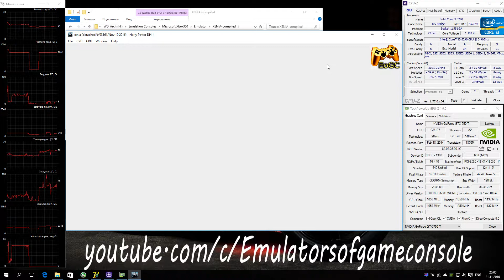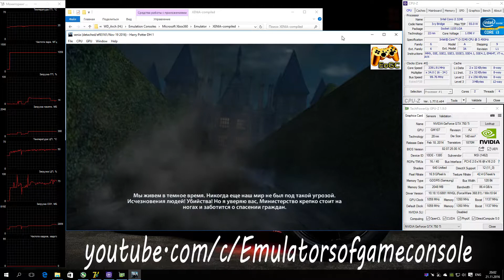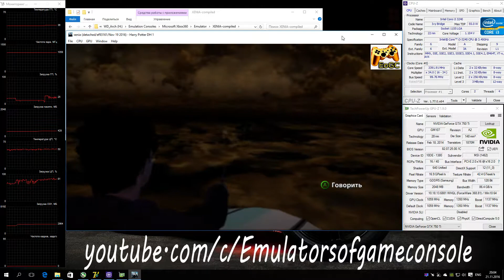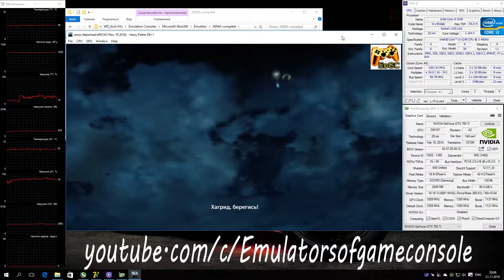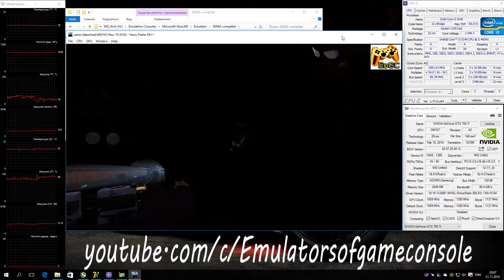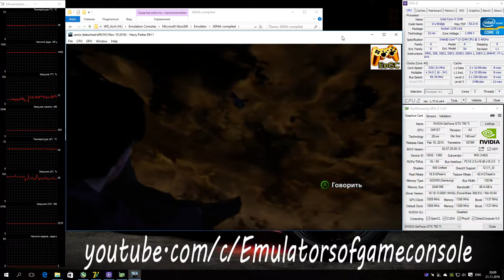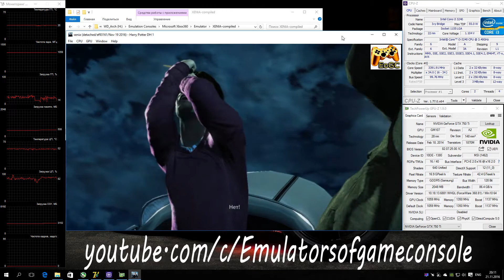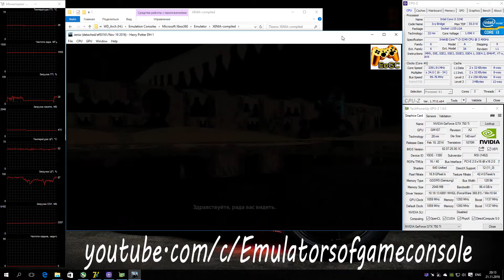XENIA Xbox 360 Emulator - Harry Potter and the DH: Part I (2010). Ingame. Vulkan api. Test #2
My Spec:
Harry Potter and the Deathly Hallows: Part I
Status: Half-Playable / Ingame
Игра про Гарри Поттера :D
Запускается нормально. Звук есть. Графика рендерится местами лучше, чем на OpenGL, но в других местах все наоборот. Производительность средняя, но в сравнении с OpenGL это ощутимо быстрее. Работает стабильно.
Ждем обновлений :)